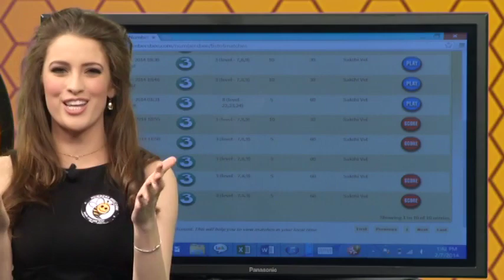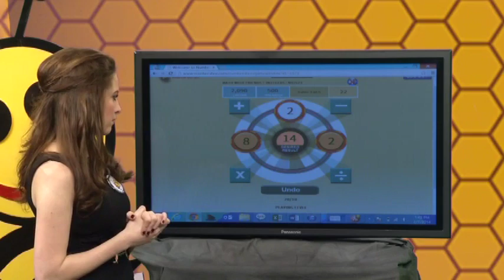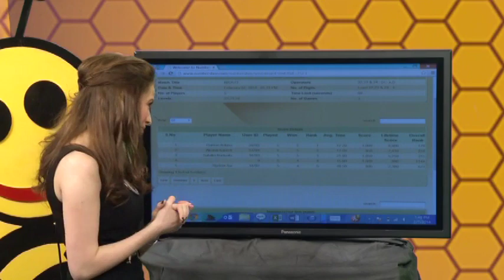Numbers Bee TV Game Show Pre-pilot Footage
This is a pre-pilot footage from the TV Game Show shot at Wilmington University, New Castle, DE. Hosted by Maria Cahill